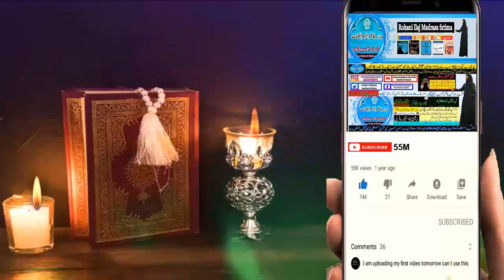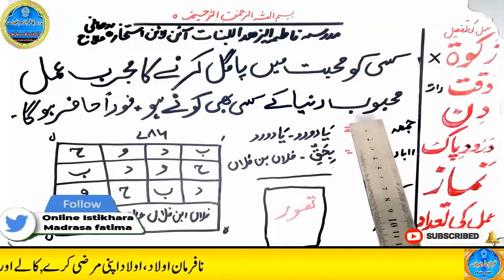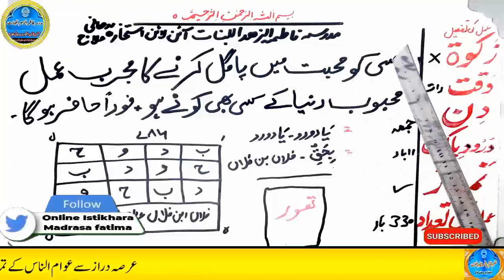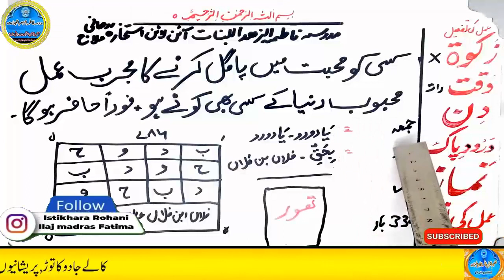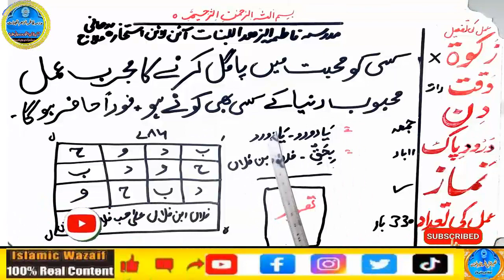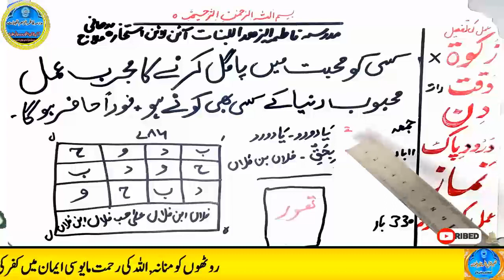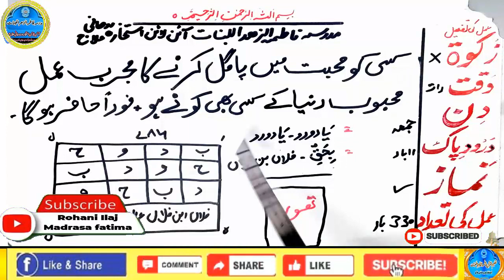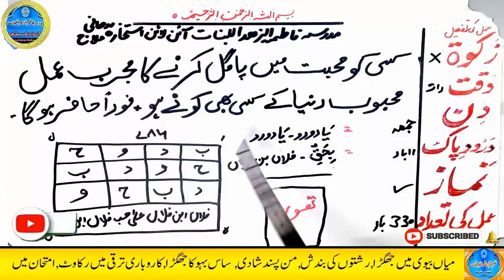mohabbat ka wazifa, wazifa for love, love marriage, mohabbat ka wazifa aag jesa, mohabbat ka taweez